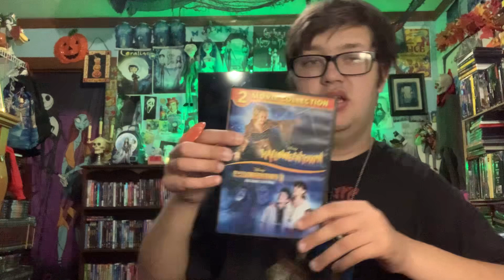This week Disney movies(60) Disney HalloweenTown